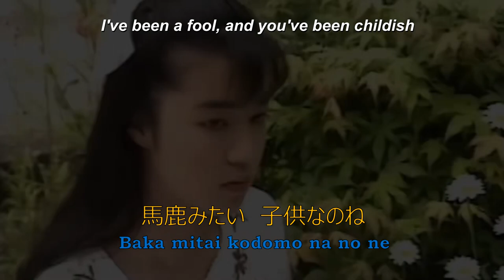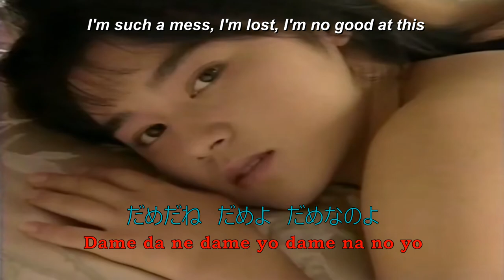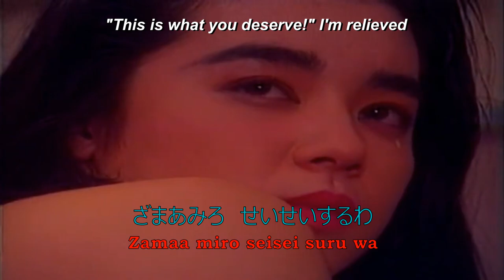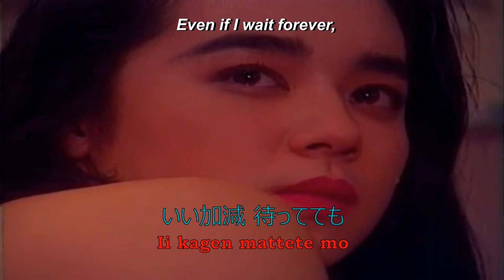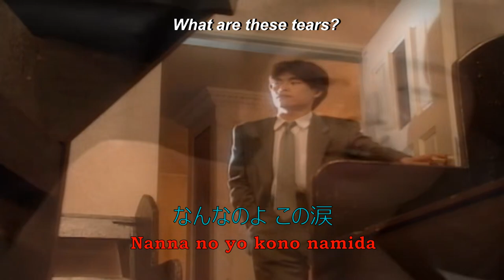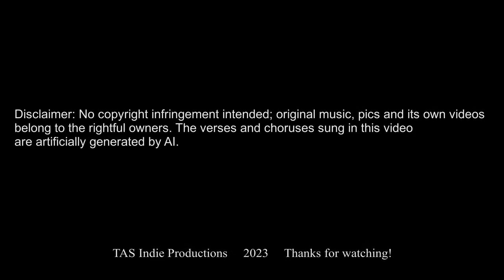Baka Mitai (Full Spec) - Mirei Asaoka [Yoshiko Saki] AI cover (Shun Akiyama ver)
I believe that most of you (especially her long-time fans) didn't expect this to happen, don't you think?

3 years later after its initial Baka Mitai meme video on my channel this time, it's going to be a bit different. And some AI-voice-clone fans would notice this major development as well as, it's truly unprecedented for anyone else. This is also provided with lyrics - both English and Japanese languages for easy convenience, and take note that due to the context of both the "official" and "transliterated" lyrics found in Yakuza Wiki Fandom - I just did my very best that honestly for me, Shun's OG version might be fitting for a female vocal like in this sample demo.

In other words, for the "appropriate" revised male version (if someone could upload that idea in the future who knows?), the lyrics should have been changed like this:

(Verse 2)
* 強い男のふり = from "女" to "男"; translates as: "pretending to be a strong man".
[Tsuyoi otoko no furi]

*Alternately, 男性 (dansei) might be applicable too - but I think for me, 男 (otoko) would be probably much fitting. I don't know about you - but yeah, it's up to you.

(Chorus B)
ほんまに　ろくな　女やない = same as above; translates as: "You truly are not a good woman".
[Honma ni roku na onna ya nai]

Well, let's sing along and enjoy!

Programs used:
See "credits" at the end of the video, plus the disclaimer as well.

🎁🎄🌟  ＨＡＰＰＹ　ＨＯＬＩＤＡＹＳ！🌟🎄🎁

Baka Mitai (Dame Da Ne) is a song composed by Mitsuharu Fukuyama, and sung by the prominent Koichi Yamadera (plus Takaya Kuroda) from the game Yakuza (龍が如く) 5, 0 (Zero), Kiwami, Like A Dragon and LAD: Gaiden (The Man Who Erased His Name). It was made by SEGA Corporation.